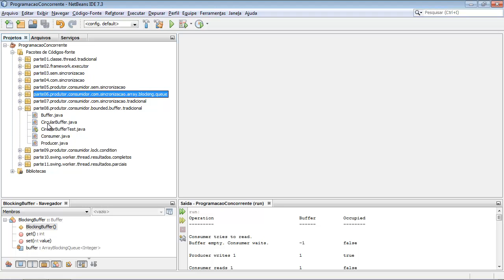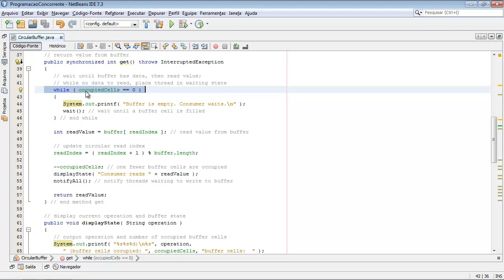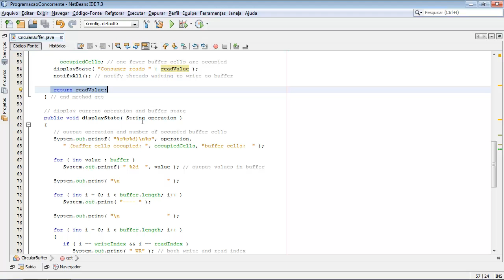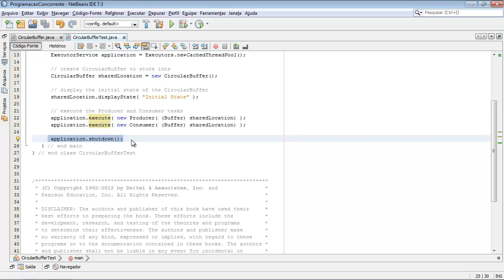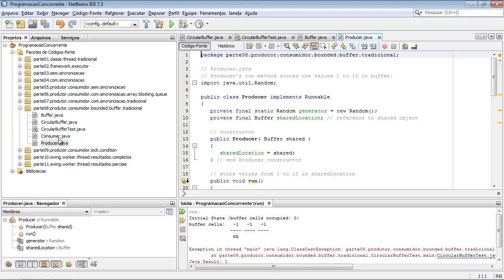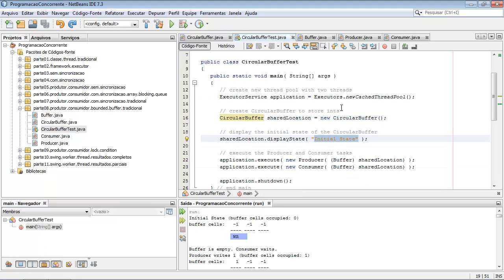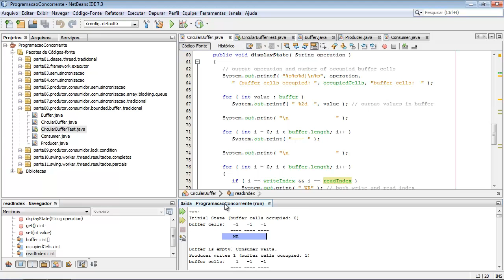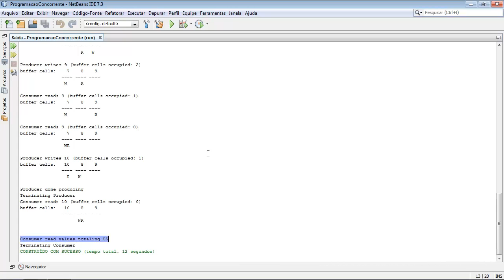08-Produtor Consumidor com Buffer Circular Tradicional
Java Multithreading